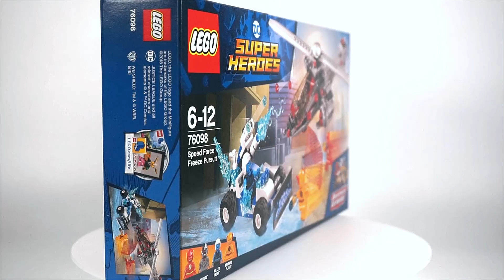레고 슈퍼히어로즈 76098 스피드 포스 프리즈 추격전(Superheroes Speed Force Freeze Pursuit) - 리뷰_Review_레고매니아_LEGO Mania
오늘의 리뷰는 레고 슈퍼히어로즈 '76098 스피드 포스 프리즈 추격전(Speed Force Freeze Pursuit)'입니다.
DC코믹스의 저스티스 리그 관련 제품으로 총 브릭수 271개, 미니피규어 4개가 들어있으며 국내 정식 발매 가격은 49,900원입니다.
미니피규어의 퀄리티가 기대돼서 구매했지만 생각보다 괜찮은 헬리콥터의 디자인으로 더욱 만족스러웠습니다.
조립의 재미는 조금 떨어지는 느낌이지만 전체적인 구성은 나쁘지 않았네요.
브릭수가 조금 적은 부분은 아쉬움으로 남습니다.